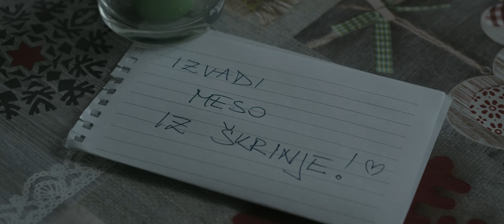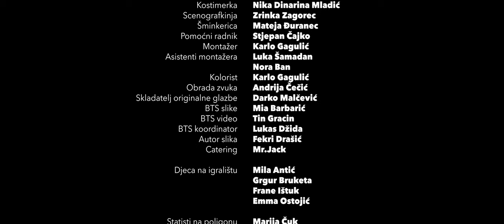Kratkometražni igrani film "Ispit", redatelj: Karlo Gagulić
Ispit prati osamnaestogodišnju protagonisticu Sonju koja izlazi na ispit vožnje. Osim što je kandidatkinja u autoškoli, Sonja je i dugogodišnji svjedok nasilja koje se događa u njezinoj neposrednoj blizini, stoga naziv filma nosi dvojaku važnost. Osim njezinih vozačkih sposobnosti, film ispituje i ljudski moral te toleranciju na nasilje ne samo u slučaju Sonje, već i društva općenito.

Glumci: Inja Munić, Ana Begić Tahiri, Goran Grgić, Fabijan Pavao Medvešek, Nika Dinarina Mladić, Mia Melcher

Djeca na igralištu: Emma Ostojić, Dora Rubeša, Fran Antić, Mila Antić, Frane Ištuk, Grgur Bruketa

Crew:
Scenarij: Nina Anđelković
Redatelj i producent: Karlo Gagulić
Skripter: Andrija Botić
Asistent redatelja i koordinator statista: Luka Šamadan
Asistentica producenta: Lucija Rajković
Direktor fotografije: Dario Hacek
Operator kamere: Vedran Janković
1. Asistent kamere: Borna Elwazir
2. Asistent kamere: Stješan Čajko
Majstor rasvjete: Igor Dugandžić
Majstor tona: Vanja Stanić Majstor
Mikroman: Lukas Crvelin
Kostimerka: Nika Dinarina Mladić
Šminkerica: Mateja Đuranec
Scenografkinja i rekviziterka: Zrinka Zagorec
BTS materijali: Mia Barbarić, Tin Gracin, Lukas Džida

Montaža i kolor korekcija: Karlo Gagulić
Skladatelj originalne glazbe: Darko Malčević
Produkcija: Playbox Production
Distribucija: Playbox Shorts

FIlm je u potpunosti financiran sredstvima udruge Playbox.